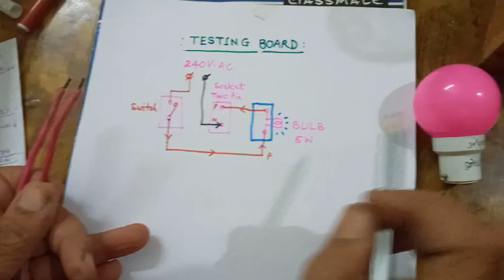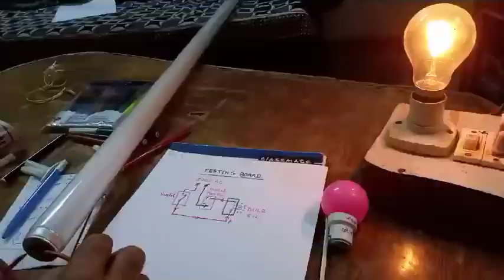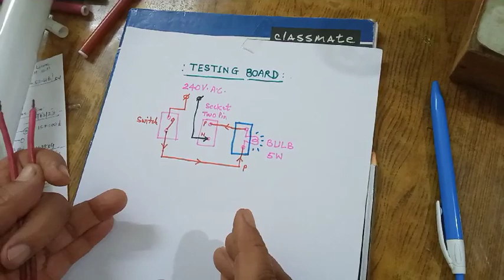Testing board use in Electrical # Electrical equipment